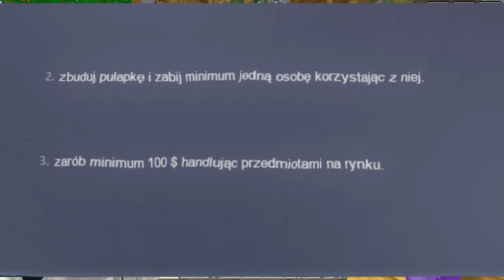Dostałem ZADANIA od AI na LifeSteal SMP...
∘ inne kanały:  @andi9   @anditokozak
∘ ip serwera ▸ rapy.pl
∘ nick na którym grałem ▸ andi9
∘ TXT▸  300 LIKE

/ 9 549